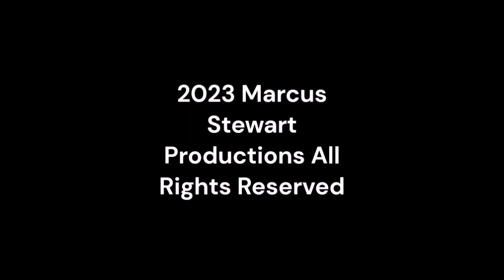Monday Night Mayhem 538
mondaynightmayhem supermstvguidenetwork @ultramstvgn From Super MSTV Guide Network